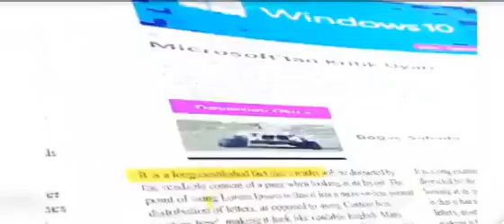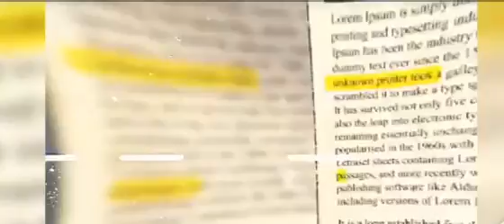Yalova Press Haber Araştırma Portalı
Yalova'nın İlk Haber Araştırma Portalı Basım Gazeteleri ve Dijital Haberlerin ötesinde sizlere yenilikçi genç doğru özgür gerçek haberleri ile yep yeni bir haber izleme olanağı sunmaya devam ediyor.